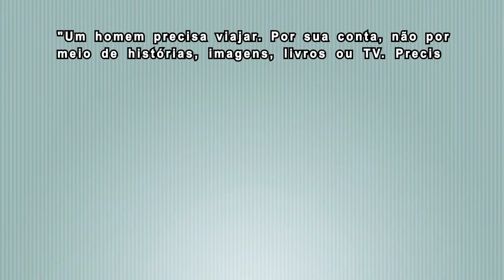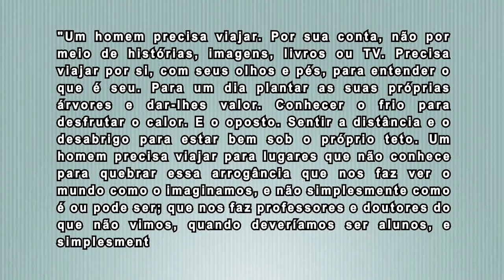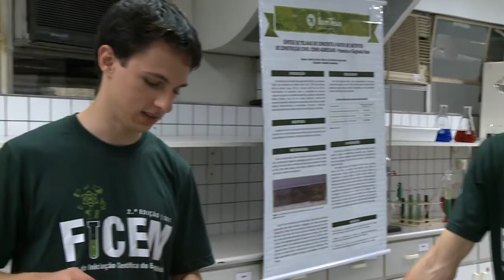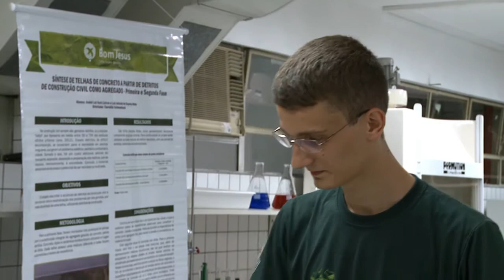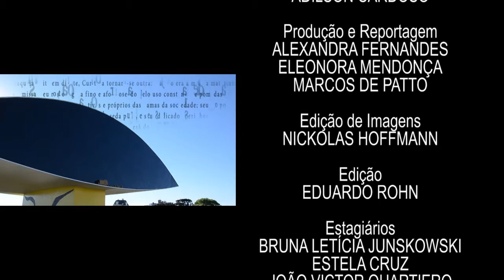Em Tese | Turismo Pedagógico (26/04/17)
No Em Tese desta semana, vamos conhecer a relação entre viagem e educação na formação do estudante. A entrevistada é a Mestre em Turismo da UFPR, Aparecida Fernandes, que estudou o potencial educativo das viagens, o chamado turismo pedagógico. A entrevista contou também com a participação do Prof.  Pós-Graduação em Turismo da UFPR, Vander Valduga.